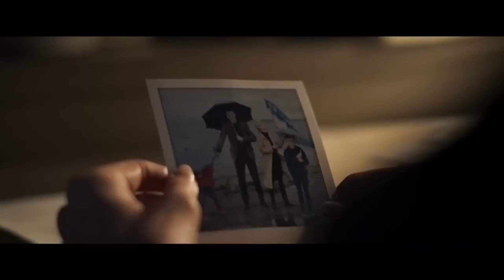LAST SENTINEL Official Trailer 2023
A squad of soldiers is stranded on an abandoned military base on a near future Earth waiting for the relief or the enemy, whichever comes first.